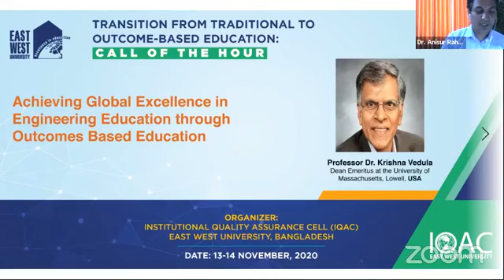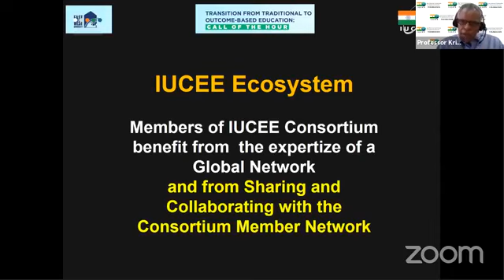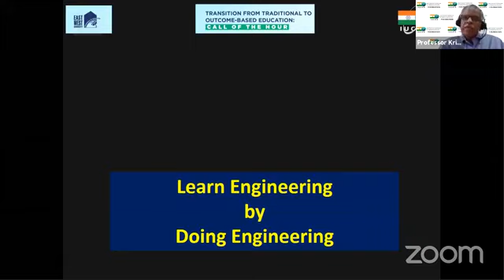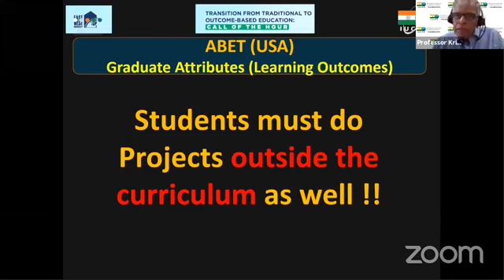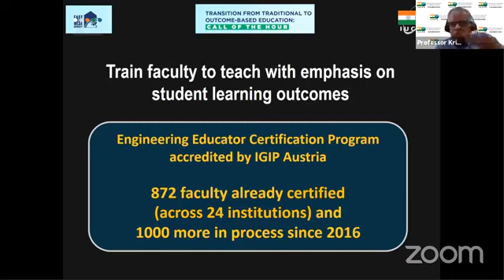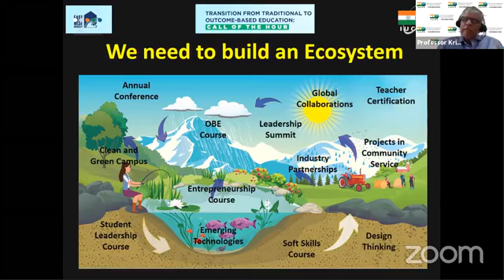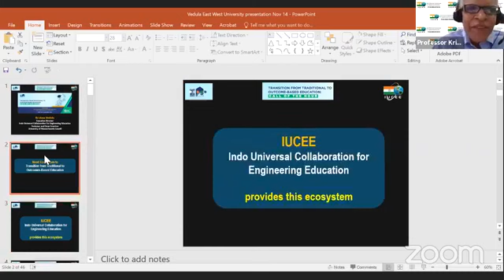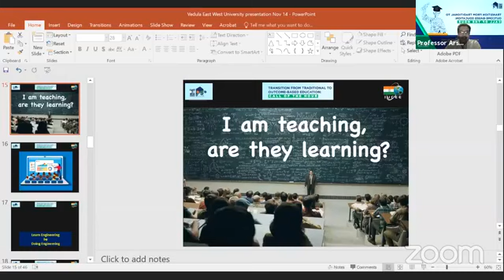Speaker: Professor Dr. Krishna Vedula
Online Symposium: Transition from Traditional to Outcome-Based Education: Call of the Hour
Professor Dr. Krishna Vedula
Dean Emeritus at the University of Massachusetts, Lowell, USA
Topic: Achieving Global Excellence in Engineering Education through Outcomes Based Education